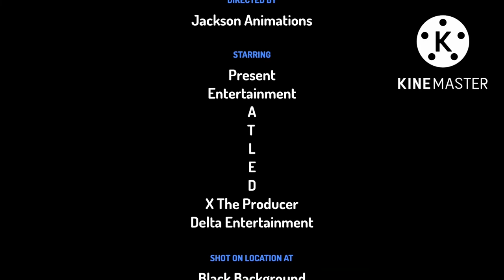Delta entertainment logo bloopers tvokids style full movie